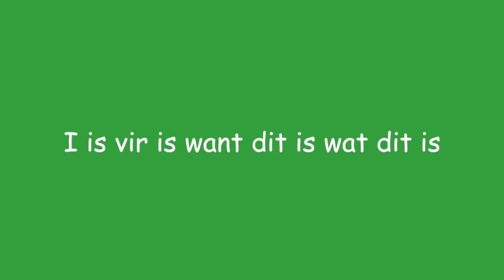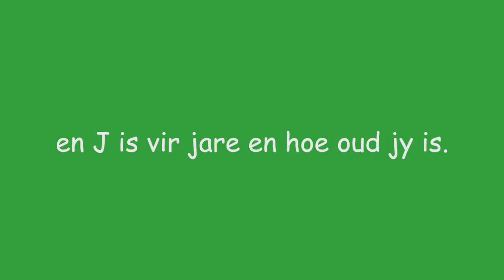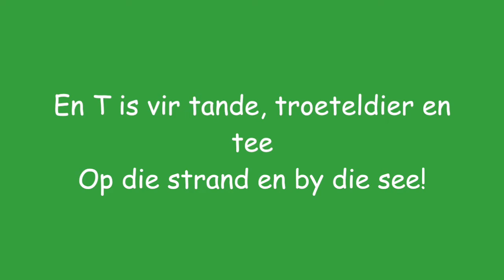DT AF 9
DanieTeach is propvol poppe-pret met baie interessante en heerlike stories. Besoek gerus ons webwerf vir meer inligting.